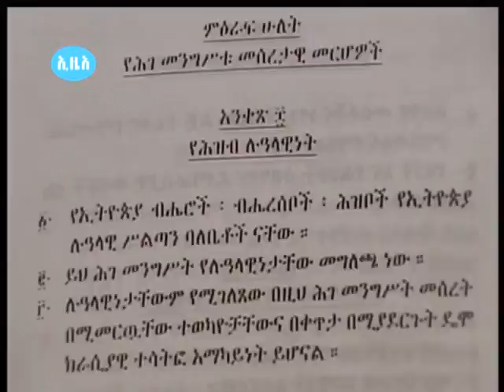new November 29